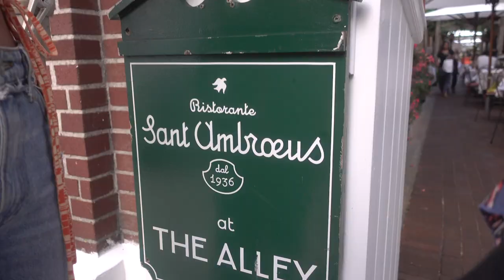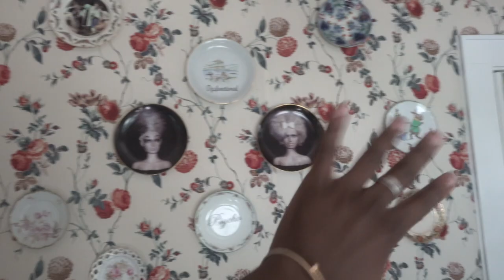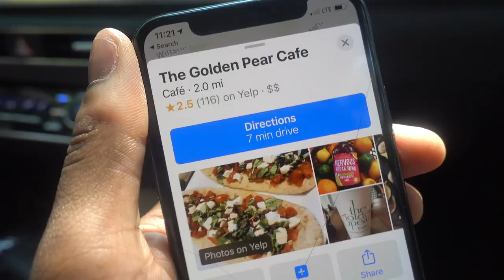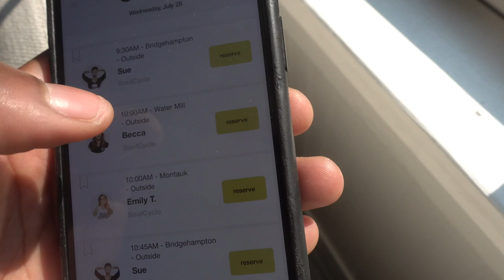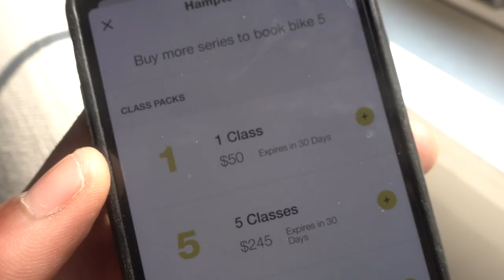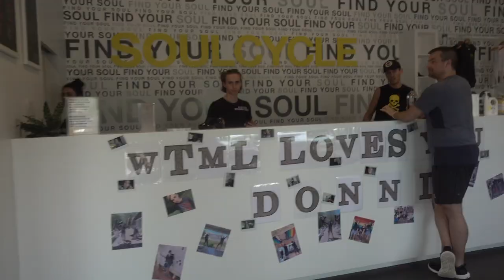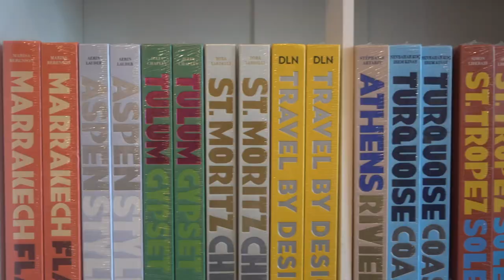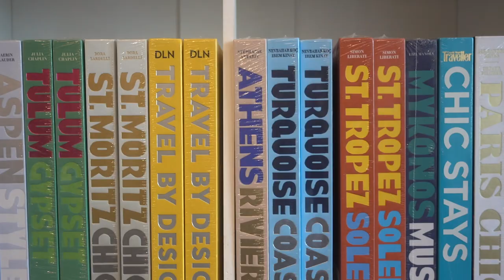48 HOURS IN THE HAMPTONS VLOG | What I Wore, Eating Out, House Tour, and Shooting Content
48 HOURS IN THE HAMPTONS VLOG | What I Wore, Eating Out, House Tour, and Shooting Content